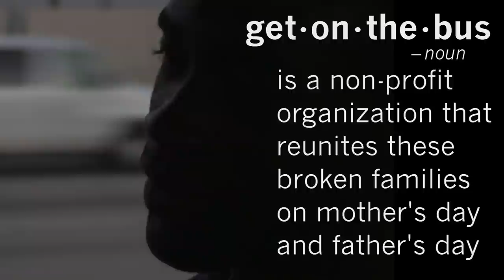Get on the Bus by project noise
A video produced for and gifted to Get on the Bus, a nonprofit that brings children and their guardians/caregivers from throughout the state of California to visit their mothers and fathers in prison.

Project Noise creates videos at no or low cost to organizations working to better the world. We aim to amplify the impact of nonprofits and raise awareness about critical social issues. We make change louder.

This video was produced by Project Noise for nonprofit Get on the Bus and made possible by donations from the Fredricksen Green Foundation, The Bond Family, and donors like you.